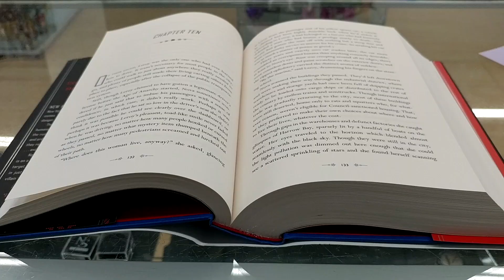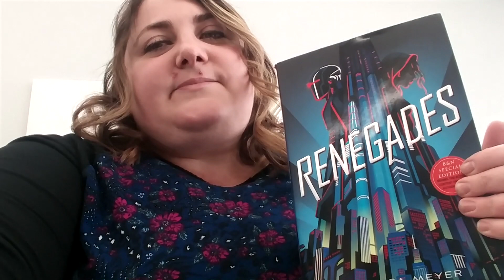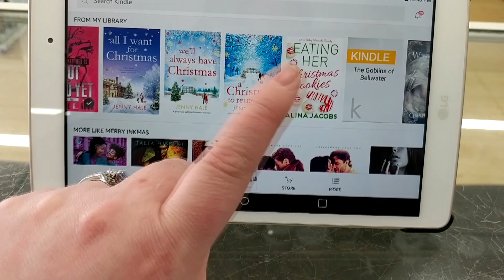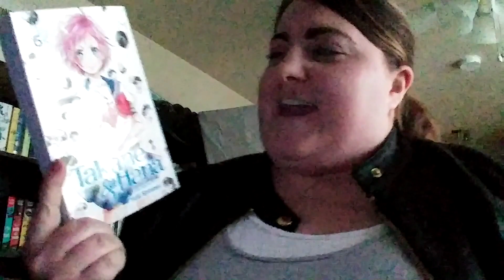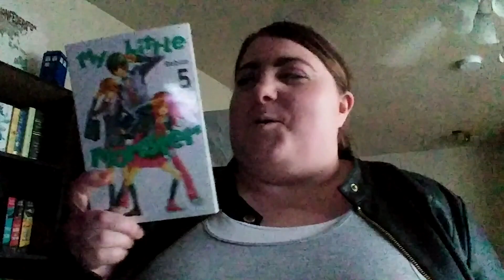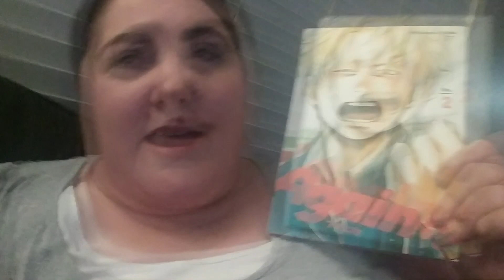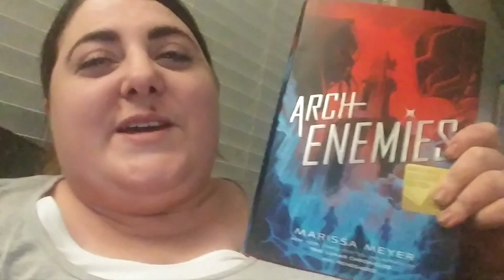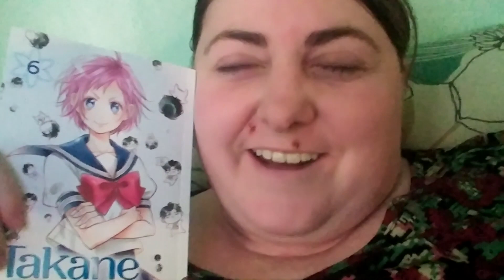Tis The Seasonathon Vlog Days 4-7